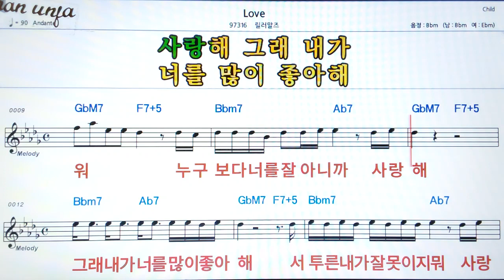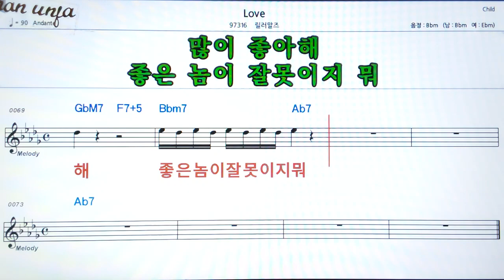Love/릴러말즈👍악보, 기타 코드,가사,Karaoke*가라오케 반주